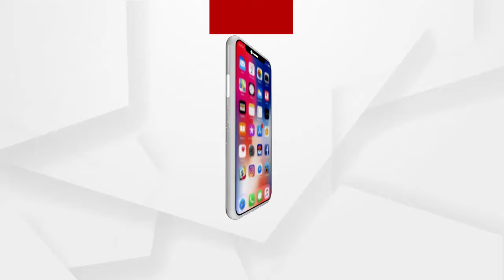ରାଜଧାନୀରେ ହେଲଥ ଅନ ଟପ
ହେଲଥ ଅନ ଟପ ପକ୍ଷରୁ ରାଜଧାନୀ ଭୁବନେଶ୍ୱର ୟୂନିଟ ୩ ଜନପଥରେ ଖୋଲିଲା ନୂଆ ସ୍ଵାସ୍ଥ୍ୟ ସାମଗ୍ରୀ ଷ୍ଟୋର । ଆଜି ରାଜଧାନୀର ପ୍ରମୁଖ ବ୍ୟବସାୟୀ ସୁଦେଶ କୁମାର ରାହନ ଓ ବିଜୟ କୁମାର ରାହନଙ୍କ ପକ୍ଷରୁ ନୂଆ ଷ୍ଟୋରର ଉଦଘାଟନ କରାଯାଇଥିବା ବେଳେ  କାର୍ଯ୍ୟକ୍ରମରେ ଅନ୍ୟାନ୍ୟ ଅତିଥି ମାନେ ଯୋଗ ଦେଇଥିଲେ ...